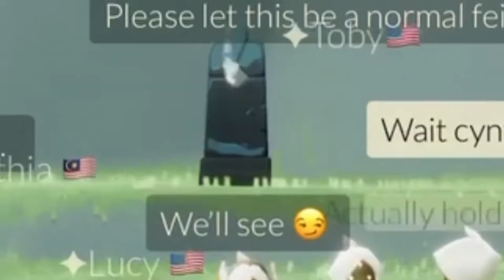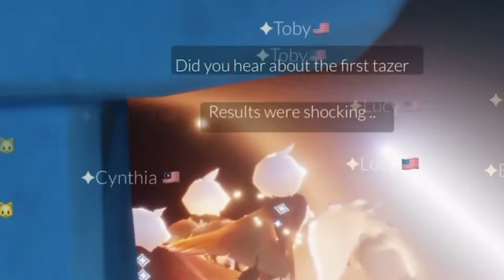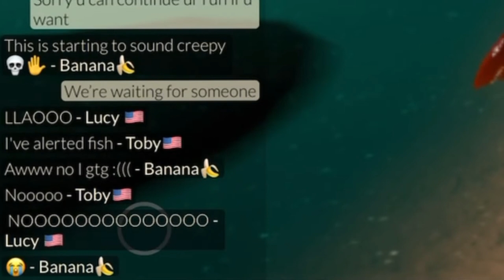✨Moths✨ ~ but the chaos u didn’t see ~ Prairie ☁️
1 YEAR SINCE THE FIRST ✨Moths✨VIDEO AYYYY

SPECIAL thanks to Banana, Claudi, Toby, Lucy, Cynthia, Latte and Fish (TUNAAAA)

Btw, u will also be seeing some Hide n Seek Content soon as well :D

Aside from that, hopefully u all are doing gud! This is probably my most normal video in about 2 months so hopefully u liked it.

Make sure to check out PART OnE of this video

And… pls check out the moth series too? 🙃

Audio~

Until then,

poof🌺